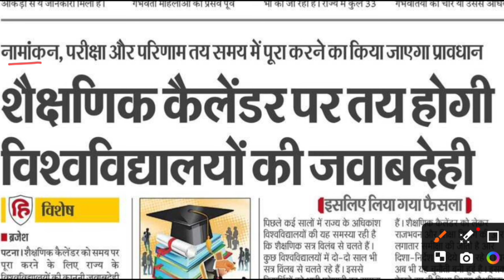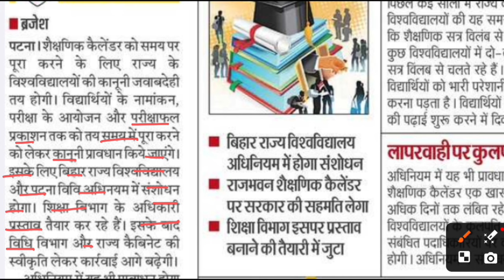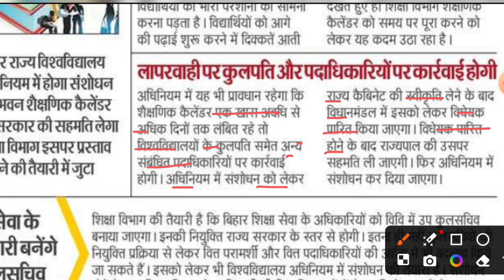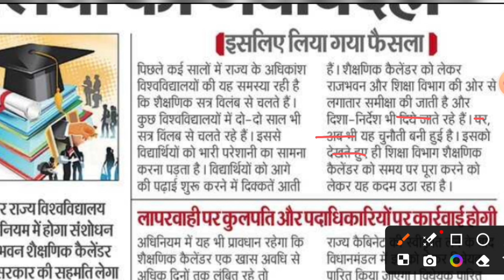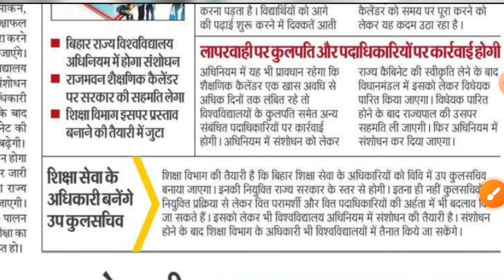Breaking news | Bihar के सभी University को करना होगा शैक्षणिक कैलेंडर का पालन नहीं तो होगा कार्रवाई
sksonutechworld

B. R. Ambedkar Bihar University
Jai Prakash University
Lalit Narayan Mithila University
Kameshwar Singh Darbhanga Sanskrit University
Patna University
Magadh University
Patliputra University
Purnea University
Munger University
JP University latest news
JP University Chapra